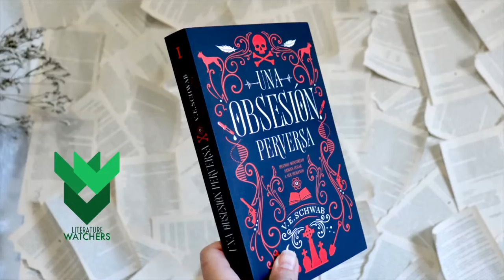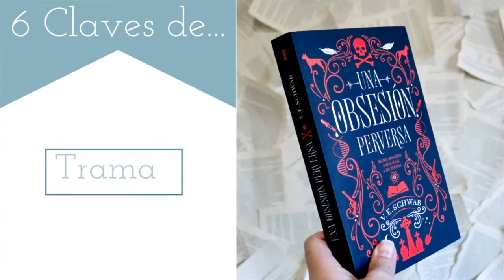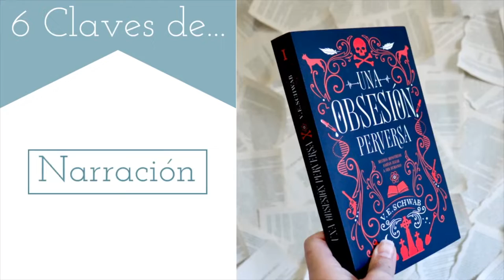👾6 Claves de Una obsesión perversa de V. E. Schwab | Reseña Vicious Victoria Schwab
👾6 Claves de  Una obsesión perversa de V. E. Schwab | Reseña Vicious

Víctor y Eli eran dos estudiantes universitarios brillantes pero arrogantes que reconocían, el uno en el otro, la misma agudeza y la misma ambición. En el último año de su carrera, el interés compartido por la adrenalina, las experiencias cercanas a la muerte y los acontecimientos en apariencia sobrenaturales plantean una posibilidad intrigante: que, dadas ciertas condiciones, sería posible desarrollar habilidades extraordinarias. Pero cuando la tesis pasa de lo académico a lo experimental, las cosas salen horriblemente mal. Diez años más tarde, Víctor escapa de la cárcel, decidido a encontrar a su antiguo amigo (ahora enemigo), con la ayuda de una muchachita cuyo carácter reservado esconde una capacidad asombrosa. Mientras tanto, Eli se ha propuesto erradicar a todas las demás personas con superpoderes que pueda encontrar... salvo a su compañera, una mujer enigmática de voluntad inquebrantable. Ambos armados con inmenso poder, impulsados por el recuerdo de la traición y la pérdida, los archienemigos están decididos a vengarse... pero ¿quién quedará vivo al final?

UNA OBSESIÓN perversa de Victoria Schwab